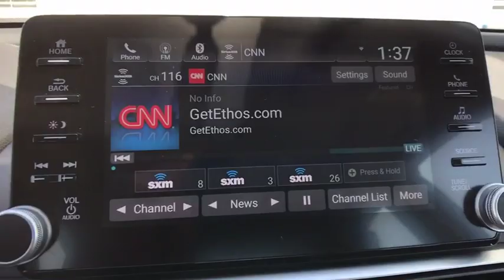2019 Honda Accord Hybrid Weatherford, Fort Worth, Arlington, Grapevine, Flower Mound H19171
Gray New 2019 Honda Accord Hybrid available in Weatherford, Texas at Honda of Weatherford. Servicing the Fort Worth, Arlington, Grapevine, Flower Mound, TX area.
2019 Honda Accord Hybrid EX - Stock#: H19171 - VIN#: 1HGCV3F43KA002950

The 2019 Honda Accord is the result of thoughtful engineering, expressed through strong character lines, LED headlights, and LED fog lights. The front-end is as innovative as it is distinctive, with Active Grille Shutters and Air Curtains that help improve aerodynamics and efficiency. With a muscular fastback-inspired design, the Accord offers passengers head-turning style with ample space. The quiet cabin features high-quality, soft-touch materials and an expansive front view for an exciting combination or elegance and convenience. Ergonomic design meets soft-touch, high-quality trim-including available leather wrapped steering wheel to create a cabin unlike any other. A full color 7in touch screen offers customizable digital in-dash display, simplifying access to the information you need. The generous trunk space gives you plenty of room for gear, groceries or whatever you need to fill your life with. Accord offers three advanced powertrains, including 1.5L and 2.0L turbocharged engines and a next generation two-motor hybrid system. Add a thrill with available paddle shifters, a standard 6-speed manual transmission on Sport trims or deceleration selectors on Hybrid trims. An adaptive damper system actively controls suspension action, while wheel resonators help minimize road noise for a refined driving experience. The Honda Satellite-Linked Navigation System features maps and provides lane guidance and live search functionality. Accord comes with Honda Sensing standard, an intelligent suite of safety and drive assistive technologies that can help you stay aware on the road and could even help avoid a collision.